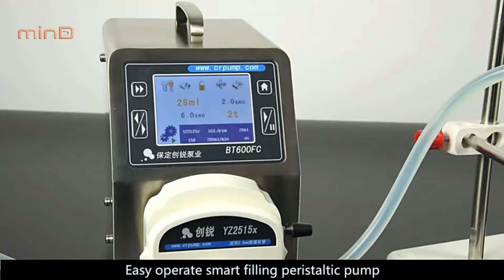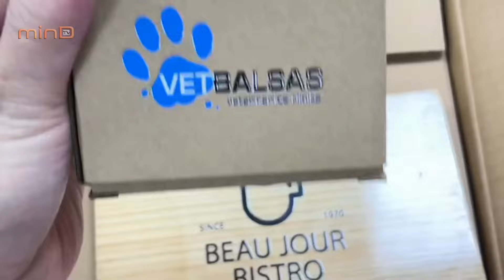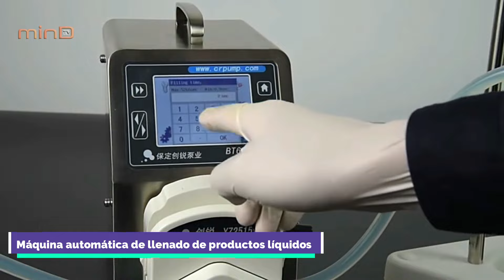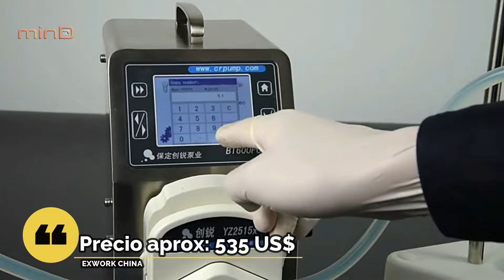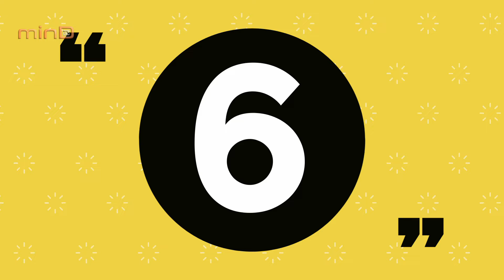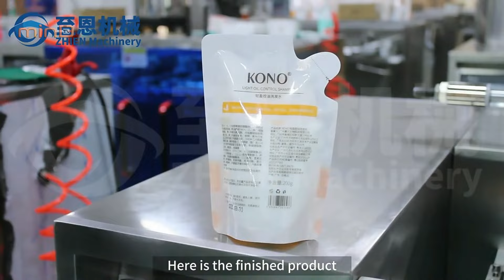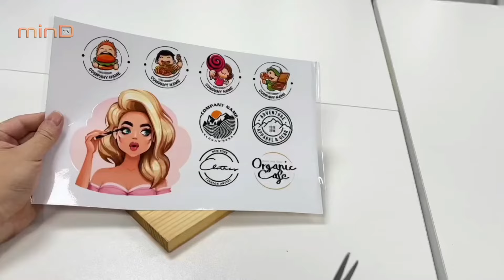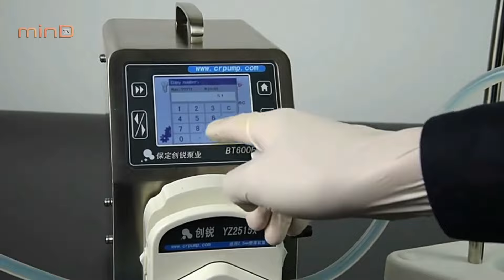MÁQUINAS Y NEGOCIOS para REVOLUCIONAR TUS INGRESOS🚀💸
¿Estás buscando una manera de revolucionar tus ingresos y llevar tu emprendimiento al siguiente nivel? En nuestro video MÁQUINAS Y NEGOCIOS para REVOLUCIONAR TUS INGRESOS, te sumergimos en el fascinante mundo de las tecnologías emergentes y las oportunidades de negocio innovadoras que pueden transformar radicalmente tu flujo de ingresos.

Descubre una selección de máquinas avanzadas y estrategias de negocio vanguardistas que están redefiniendo lo que significa ser un emprendedor en la era digital. Desde impresoras 3D que abren puertas a la personalización masiva, hasta inteligencia artificial que optimiza cada aspecto de tu empresa, estas herramientas no son solo el futuro; son el presente para aquellos listos para dar el paso.

En este video, exploramos cómo puedes aplicar estas tecnologías en tu propio negocio, independientemente de la industria. Te proporcionamos ideas concretas y casos de éxito que demuestran el poder transformador de combinar la innovación mecánica con modelos de negocio inteligentes. Ya sea que estés interesado en iniciar una startup tecnológica, expandir un negocio establecido o simplemente buscas inspiración para generar ingresos adicionales, aquí encontrarás la guía que necesitas.

Te equiparemos con el conocimiento necesario para entender estas máquinas y cómo pueden encajar en diversos contextos empresariales, brindándote así la ventaja competitiva que has estado buscando. Prepárate para ser inspirado y para inspirar a otros a medida que descubres nuevas formas de generar ingresos y revolucionar tu negocio.

No dejes pasar esta oportunidad de estar a la vanguardia del emprendimiento. Dale play al video, y si te gusta lo que ves, no olvides darle Me gusta, compartirlo con tus colegas emprendedores y suscribirte a nuestro canal para más contenido valioso que te ayudará a alcanzar tus metas financieras. ¡Es hora de revolucionar tus ingresos con la ayuda de máquinas y negocios innovadores!

🔗 Links para más INFORMACIÓN sobre las MÁQUINAS🔗:

Máquina 1:

Máquina 3: